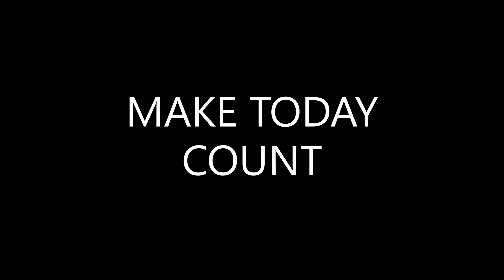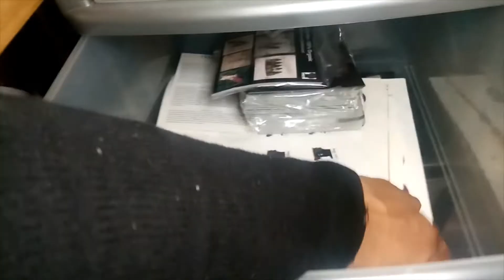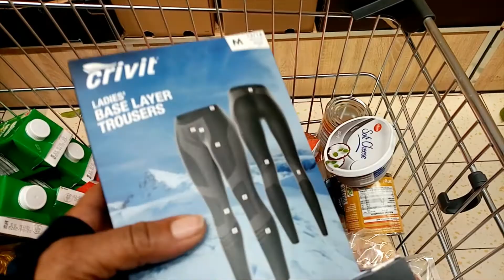VLOG VLOG VLOG / IAMCLOVERBRYAN